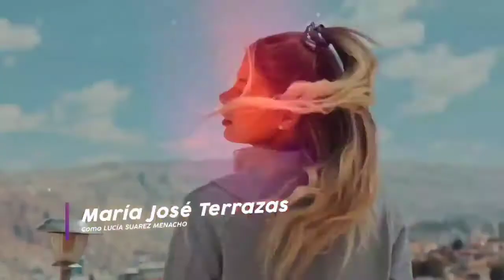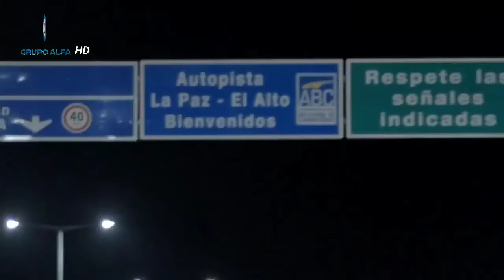Novela Te Quiero Amor Cap 12 Final Alfa 29-8-2021